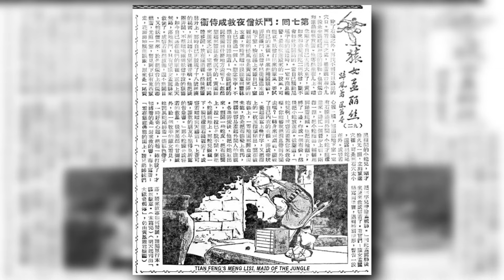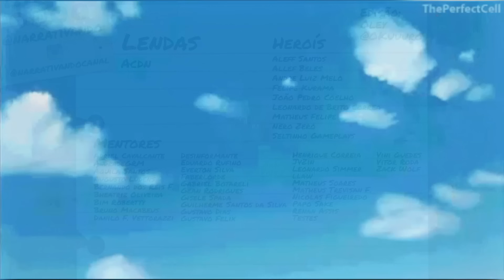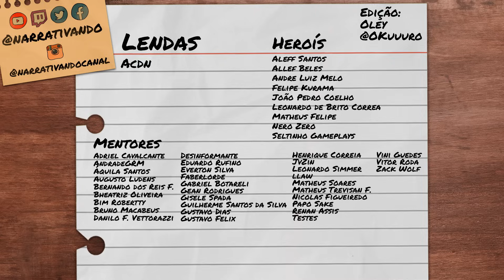Whole Cake SUPEROU Dressrosa? - Análise Narrativa One Piece Parte 1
É o momento do Sanji brilhar. Bora ver como o Oda faz Whole Cake ser um arco importantíssimo de One Piece.

Você pode apoiar pelo Picpay, Apoiase ou clube de membros!

Ou mande um pix com uma mensagem!